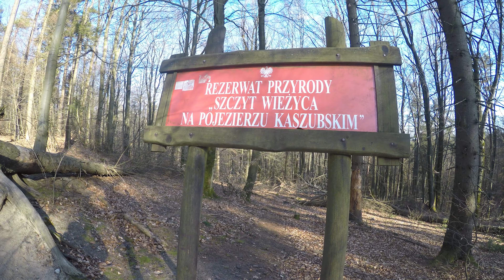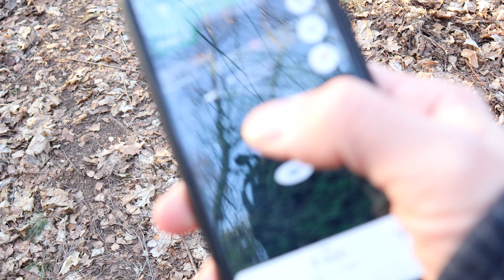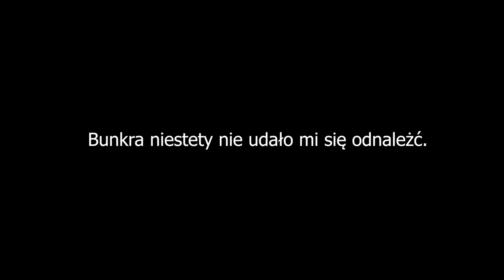URBEX | Miejsce obrzędów satanistycznych ? | Szczyt Wieżyca | Koszary Babi Dół- PitMajk Video 2022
Tereny położone w okolicach Kościerzyny, na uboczu od głównej drogi, przy pastwisku dla zwierząt oraz przepływającej tam rzece Wierzyca.
Jako pierwszy punkt wyprawy obrałem dom słynący z historii o przeprowadzanych tam obrzędach satanistycznych.
Odwiedziłem również przepiękny Szczyt Wieżyca będącym najwyższym wzniesieniem na Kaszubach, ale także na całym Niżu Europejskim
Wpadłem także do pewnej opuszczonej jednostki, gdzie znajdują się pozostałości po działającej na tym terenie bazy wojskowej.